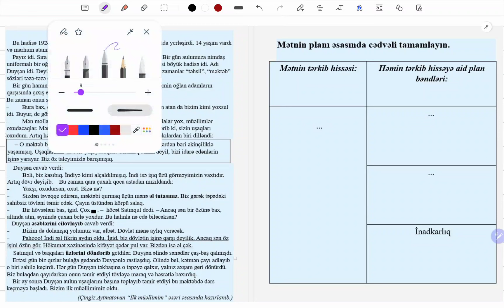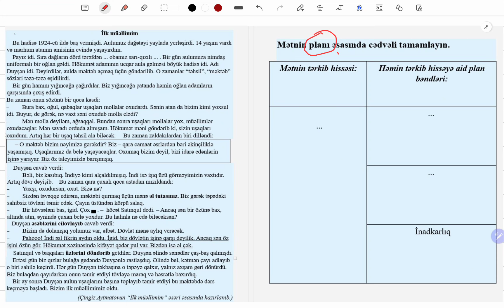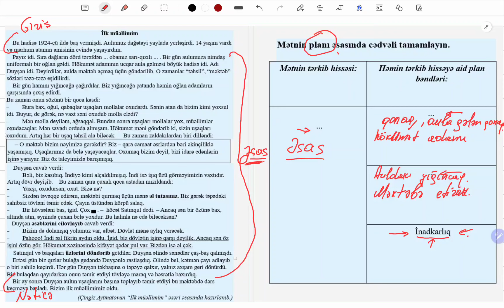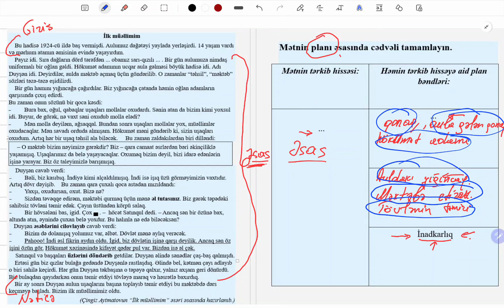MƏTN ÜZRƏ İŞ - 3. MƏTNİN PLANI.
Əziz dostlar, videonu bəyənməyi və rəy bildirməyi unutmayın.
Aşağıdakı pleylistdə Mətnlərlə bağlı bütün izahlara baxa bilərsiniz.